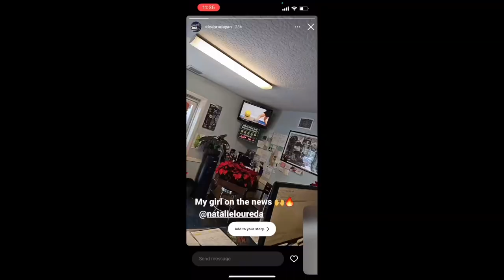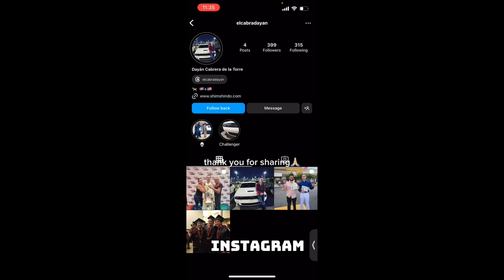Featured on Spectrum News, Vice City, Universal Park Trek, 49ers game - Vlog 5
Get ready to roll with the punches as I step into the ring with spectrum sports as they cover me becoming my own superhero & embracing the fight within. We'll take the vlog to Vice City, where we'll witness the fierce and unstoppable Lola Vice dominate WWE NXT with her knockout moves. Then, we'll head to Universal Orlando theme Park for some adrenaline-pumping rides that will make your heart race. And to top it off, we'll dive into the intense showdown between the 49ers and Arizona Cardinals, where the fighters on the field leave it all on the turf. 💪🎬